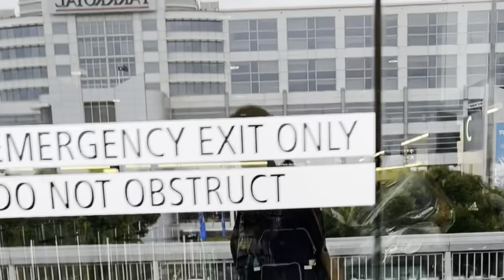painting shoes for TOBJIZZLE?!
This video is a rollercoaster so make sure you watch till the very end x
Instagrams/tiktoks

00:00 Intro
00:48 Melbourne
01:32 Painting!!
04:52 Final shoes
05:01 The moment everything went south
05:22 The starbucks dilemma
06:47 went for a ride
07:03 Melbourne Airport
07:37 One week later